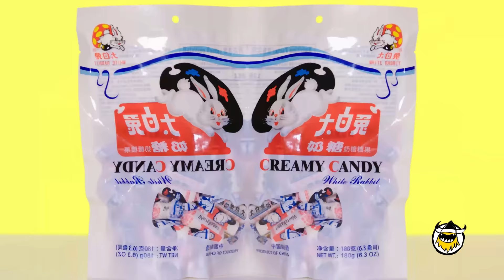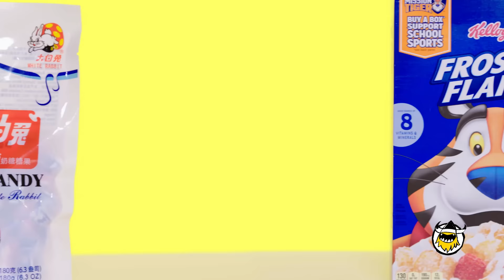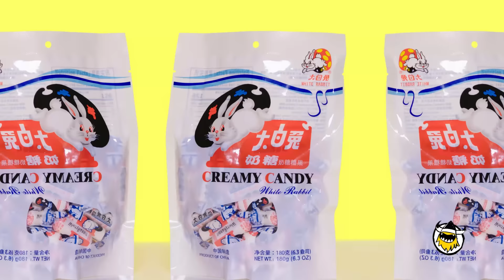Jackson Wang Breaks Down His Favorite Snacks | Snacked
But when Jackson isn't climbing the charts, he's snacking on some classic treats from his native China and beyond. From iconic Chinese snacks like White Rabbit and haw flakes, to global favorites like Frosted Flakes and Rice Krispies Treats, Jackson breaks down the dos and don'ts for snacking like pop star.

First We Feast videos offer an iconoclastic view into the culinary world, taking you behind-the-scenes with some of the country’s best chefs and finding the unexpected places where food and pop culture intersect.